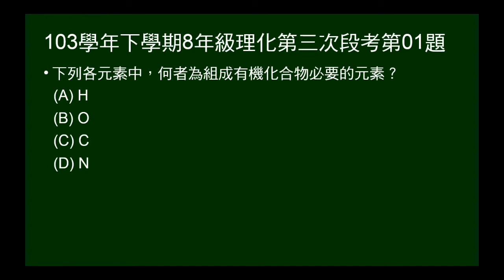103學年下8年級理化三段第01題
問有機化合物的必要元素。